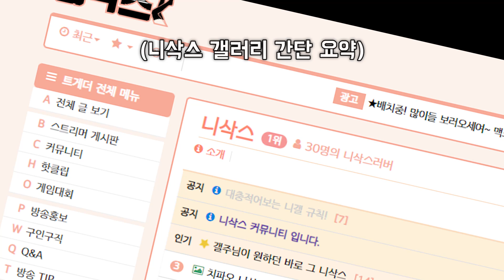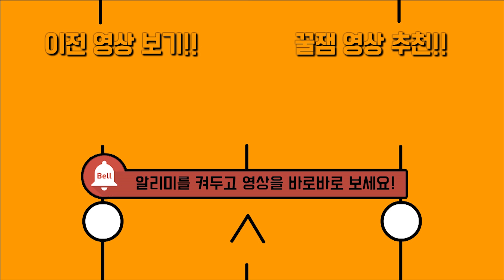니삭스 갤주(마젠타)님과 서로에 대해서 알아보았습니다 ^^.. ㅗㅜㅑ [ 쫀득 합방 ]